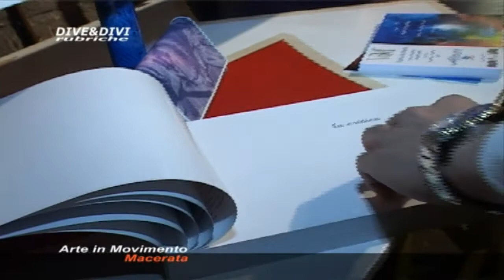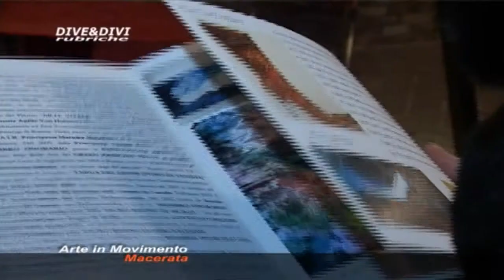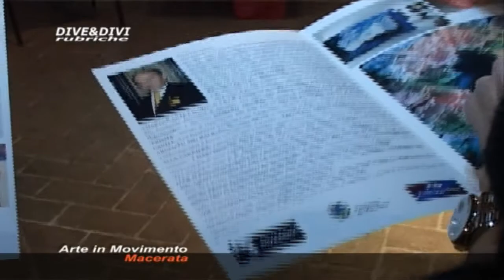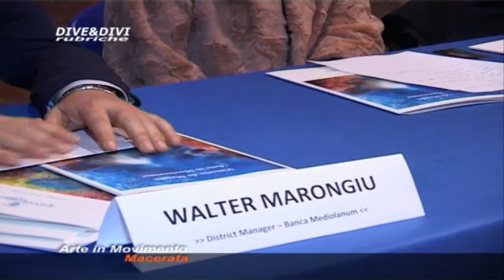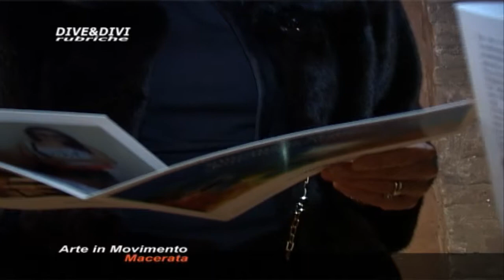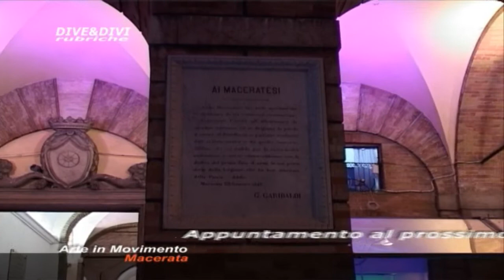ARTE IN MOVIMENTO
Macerata: Conferenza Stampa e Presentazione di Arte in Movimento, Pittura, Alta Moda, Gioielli e Design con.